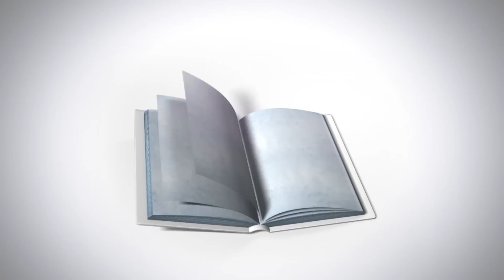TOP 5 Najgorszych książek 2014 roku [bookreviewsbyanita]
TOP 5 GNIOTKÓW 2014 ROKU. Mam nadzieję, że nie dostanę od Was po łbie za niektóre pozycje, ale... ile głów tyle opinii. W moim odczuciu książki te były ZŁE, albo zbyt nijakie :) O jakie pozycje chodzi? Zapraszam do oglądania ;) ps. pełne recenzje gniotków, które omawiam, znajdziecie klikając w linki, które podpięłam :)